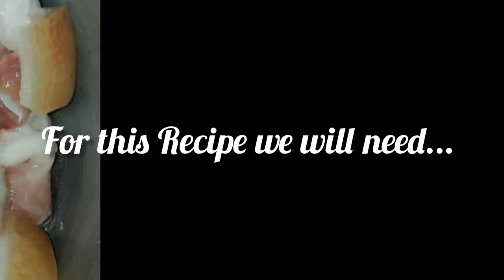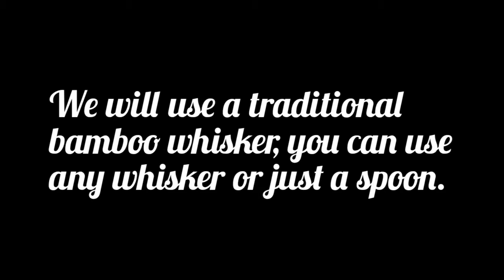OMA NARJI JWNG// PORK WITH JUTE LEAVES // BODO TRADITIONAL CUISINE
Traditional Bodo recipe, flavourful, tender and juicy meat.